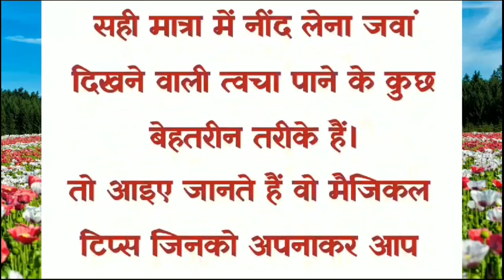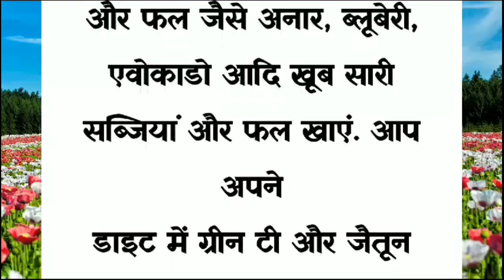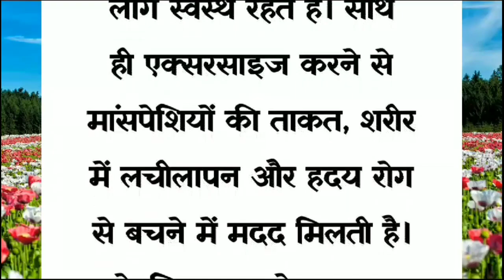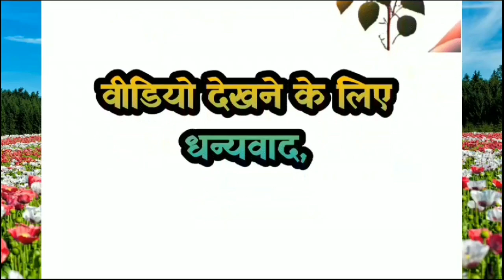40 की उम्र में 24 के दिखोगे | अपनाएं ये 21 मैजिकल टिप्स | Lessonable Quotes | How to Look Younger?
40 की उम्र में 24 के दिखोगे | अपनाएं ये 21 मैजिकल टिप्स | Lessonable Quotes

quotesinhindi
shorts
shorts youtube
अपनी उम्र से कम कैसे दिखें?
hamesha jawan rahane ka you
how to be younger?

health tips
how to look younger
how to look younger naturally
viral